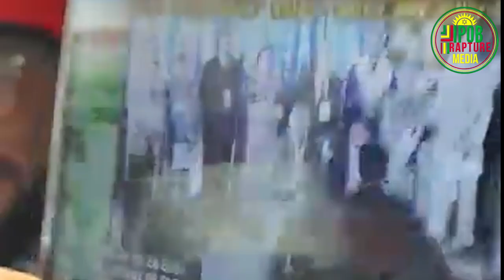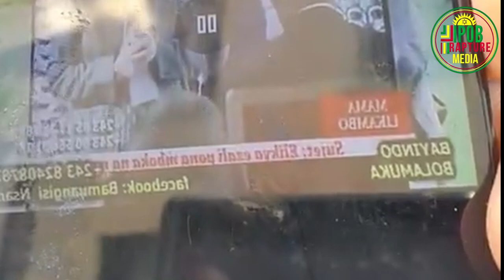How Come Biafra Struggle Have Become A Job? - Mazi Methuselah